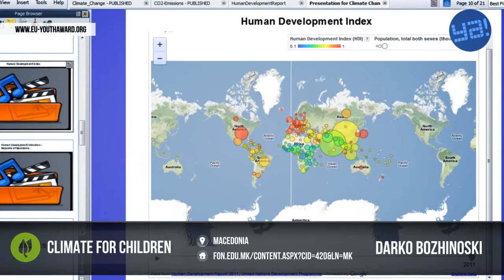Climate for Children | Go Green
Climate for Children is the 2012 winner in the category Go Green.

Description:
Climate change is potentially one of the most critical issues facing the world.  Involving the children in the climate change awareness process and teaching them about the consequences for their actions would have a great impact of the world’s future. Climate for Children is a prototype of multimedia interactive presentations and games which will be used on interactive boards in classroom.